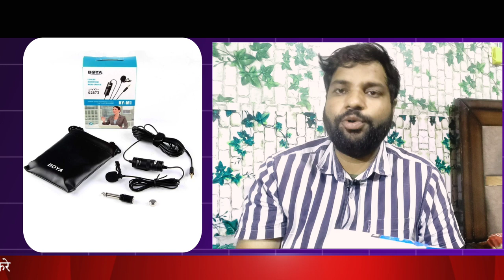Boya Mic Unboxing | Boya By m1 wired levier mic unboxing